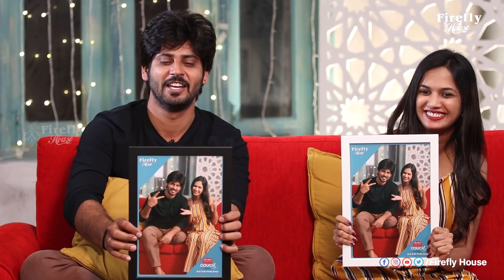ఇప్పటికి ఎప్పటికి మేము ఇద్దరం ఒక్కటే అంటున అమర్ధీప్ - అరియానా II Full Interview II The redcouch